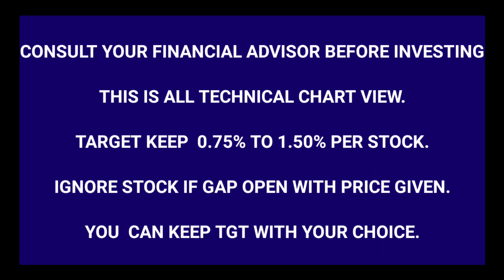Intraday trading stocks for tomorrow 21 MAY 2020 | Intraday calls | free Tips | Piyush Parmar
All Calls for Intraday Buy & Sell levels.Mostly If SL not hit After Entered on that day then Keep same SL for Next TRADING Day.

Don't Be too Greedy in Trading.